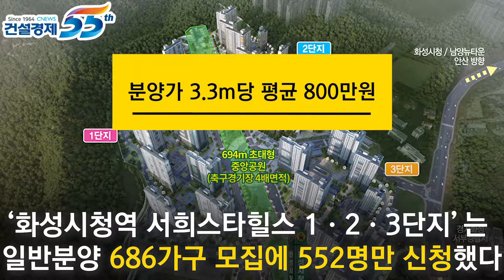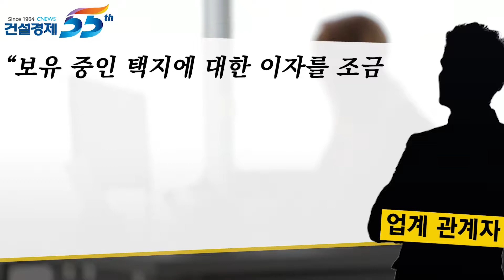[대한경제] 수도권 외곽지역 한양수자인, 서희스타힐스 등 중견, 중소건설사 미분양 속출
중견 중소건설사 미분양 속출

중견.중소건설사들이 수도권 외곽지역 분양시장에서 고배를 마시고 있다.

최근 지역 주택시장이 침체하고 있으며, 이와 더불어 택지에 대한 금융비용까지 늘고 있다.

건설사는 조건을 완화해 분양을 강행하고 있지만, 수요자들의 무관심은 더욱 커졌다.

19일 ‘오산원동 한양수자인’은 1.2순위 청약에서 60가구 모집에 단 9명만 청약했다

전용면적 84mA에는 단 한건의 청약도 접수되지 않았으며, 해당지역 청약자는 한명도 없었다.

‘화성시청역 서희스타힐스 1.2.3단지”는 일반분양 686가구 모집에 552명만 신청했다.

3단지만 평균 1.04대1로 2순위 청약에서만 선방했을 뿐, 나머지 두개 단지는 모두 미달됐다.

‘인천 투민힐스빌’도 51가구 모집에 26명 청약에 그쳤다.

청약 미달이 발생한 단지의 공통점은 중견.중소건설사들이 수도권 외곽지역에 벌인 사업이다.

투기과열지구에 속하지 않아 중도금 60% 대출이 가능하고 전매제한도 6개월에 불과하다.

분양가 역시 3.3m당 1000만원을 크게 하회했으나, 수요자들이 관심을 받지 못했다.

 업계 관계자 인터뷰

“동탄신도시를 제외한 화성시는 미분양관리지역으로 분류돼 있어 여전히 소화되지 못한 물량이 많은 상황이다”

“청약이 미달돼도 머지않아 계약이 이뤄지겠지만, 지역 수요자들의 관심이 크게 떨어진 것은 사실이다”

지난 21일 2순위 청약을 마감한 파주 운정신도시 3지구 단지가 모두 청약 미달이 발생했다.

“수도권 외곽에서 사업을 추진 중인 대다수 대형건설사들은 분양시장 분위기가 회복될 때까지 기다리는 모습이다”

대형건설사들의 분양일정 조정 움직임과 달리 중소건설사들의 선택권은 많지 않다.

“중소건설사라고 지역 분양시장 분위기를 모르고 분양을 강행하겠냐”

“보유 중인 택지에 대한 이자를 조금이라도 덜 내고 현금을 확보해야 하는 탓에 청약 미달을 각오하고 공급을 진행하는 경우가 대부분이다”